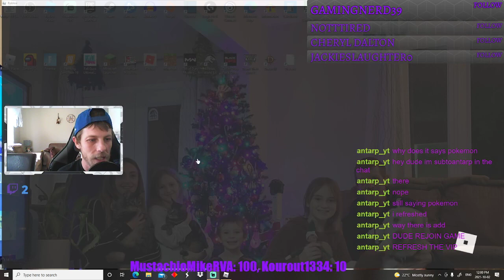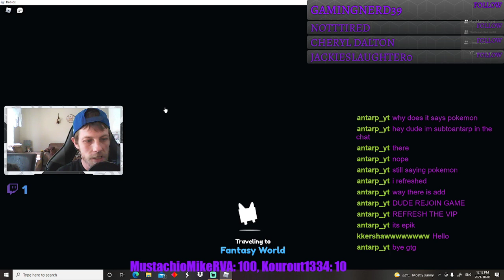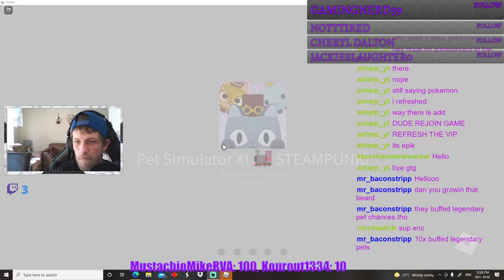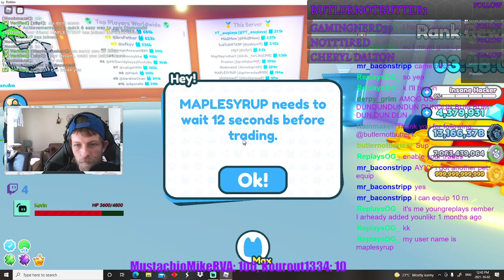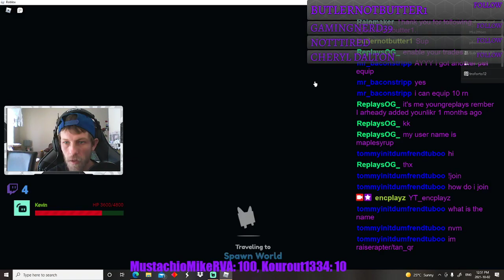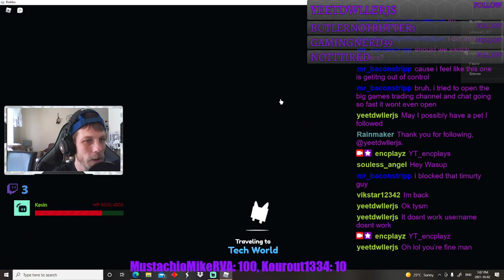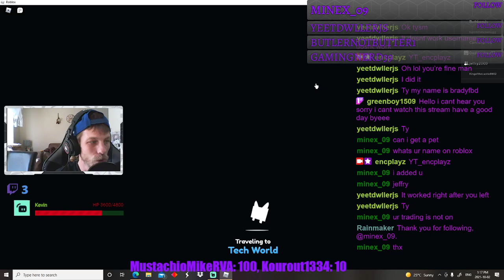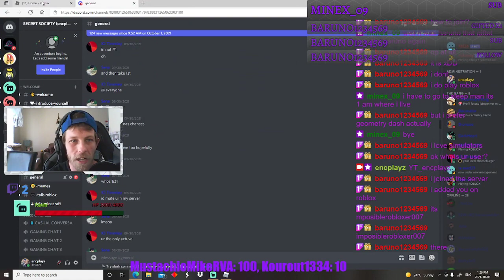ROBLOX PET SIMULATOR X STEAMPUNK UPDATE LETS GO!!!!!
opening new eggs grinding new chests opening new areas and checking out all the new features the game has added!